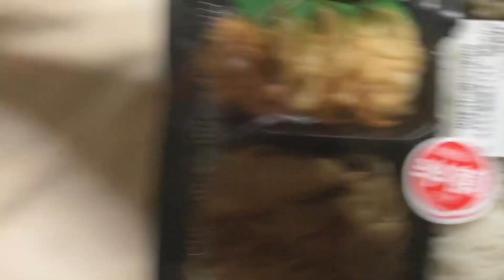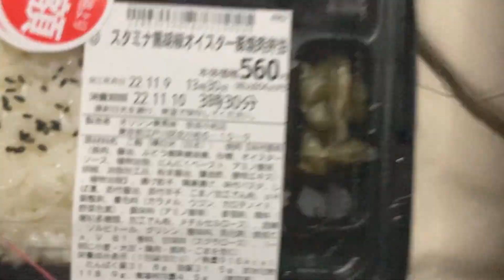スタミナ黒胡椒オイスター豚焼肉弁当（餃子あり）｜オリジン弁当 ぬふふの写真と動画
■字幕内容
夜間 適度に腹が減ったので時間帯は22時だったので、丁度良かったのでドラッグストアのウエルシア迄。
買った物はオリジン弁当スタミナ黒胡椒オイスター豚焼肉弁当、豚の焼肉だけでなく餃子と唐揚げ1個もありで税別560円。
半額引きのもの購入 食べた感想
豚焼肉弁当と謡うには、豚肉が思ったよりも少ない気がする。
味は濃いめで良い。サイズは細かめな物と大きめな物半々程度。
餃子3個は揚げ餃子なのにしんなりしている。揚げ餃子はレンチンするのは避けた方が無難かな。
唐揚げもしんなりめ。味は平均的。漬物少量。
500円代のオリジン弁当を久しぶりに食べましたが、半額の時って、おかず類がイマイチおいしくないなと思えてしまった。
味付とか調理のせいなんですかね。今回のスタミナ黒胡椒オイスター豚焼肉弁当は、満足度が低かった。
たんぱく質31.8gは、1食分としては十分。炭水化物が、118.9gとかなり多め。
弁当類で、ご飯完食すると血糖値あがりまくりだろうな。当方は極力炭水化物60g以上の食事はさけてますけど。

スタミナ黒胡椒オイスター豚焼肉弁当（餃子あり）｜オリジン弁当　ぬふふの写真と動画　Stamina Black Pepper Oyster Pork Yakiniku Bento ORIJIN

ら～めん曳舟にて、濃厚鶏みそ880円食べてみた(味噌ラーメン)らーめん 曳舟【ラーメン好き動画】 ：ぬふふ.com